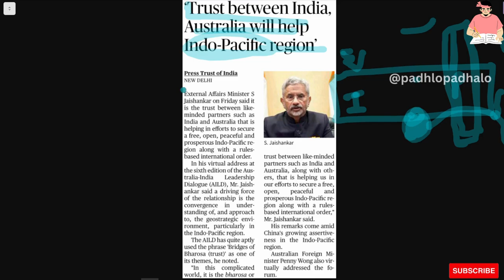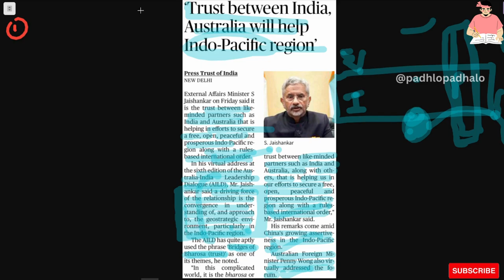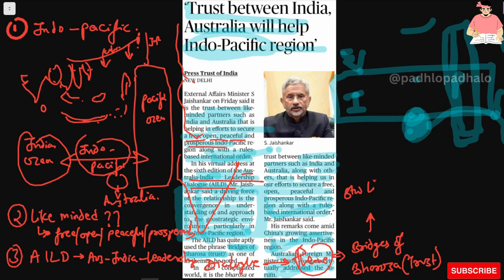Trust between India Australia will help Indo-Pacific region.